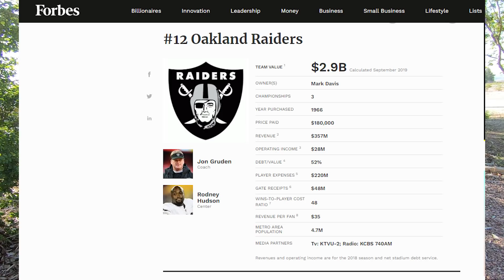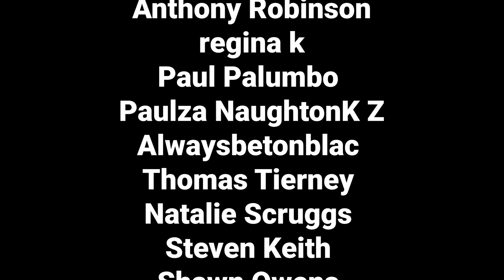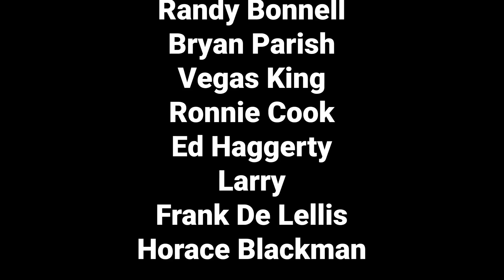Vegas News April 4, 2020 - Raiders Donate 0.03% - Sands Corp is Awesome, and Walmart is Limiting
The Raiders donate practically nothing, landlords are still evicting people, Las Vegas Sands corporation and Sheldon Adelson are great, and Walmart is changing big time!

Las Vegas News April 4, 2020

$lvsteven

That is very nice of you
Steven Campbell
7835 south rainbow Blvd #4-194
Las Vegas NV
89139